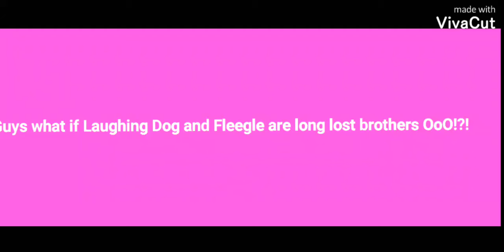Are they secretly brothers OoO!?!